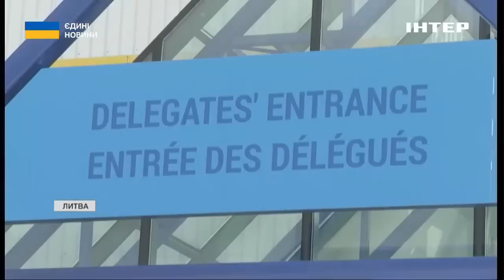Дводенний самміт НАТО у Вільнюсі: чого очікувати Україні?